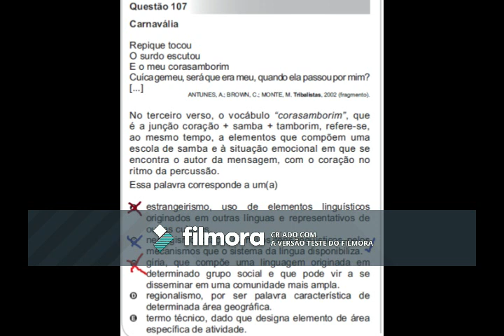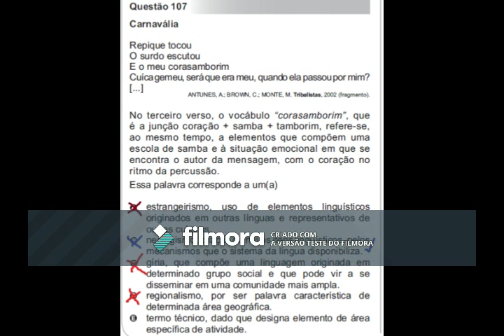ENEM 2010 - Questão 107